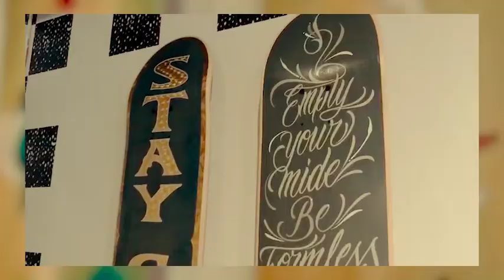《MiLK潮流誌》VANS X 佐藤咖哩期間限定店Pop-Up Store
VANS MADE FOR THE MAKERS 企劃，
佐藤咖哩期間限定店現正登場！